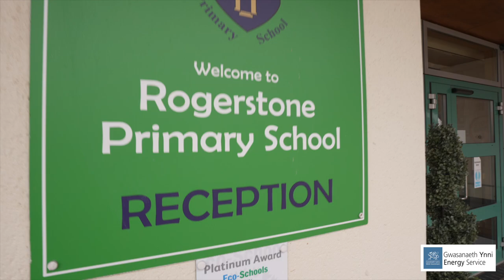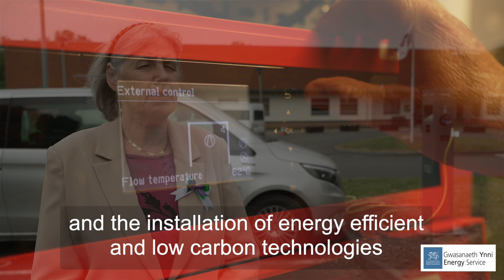Energy Service Case Study: Rogerstone Primary School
Rogerstone Primary School in Newport is one of several public sector organisations in Wales receiving energy efficiency support from the Energy Service. Improvements fitted at the school will help to reduce its carbon emissions by around 30 tonnes of CO2 per year.